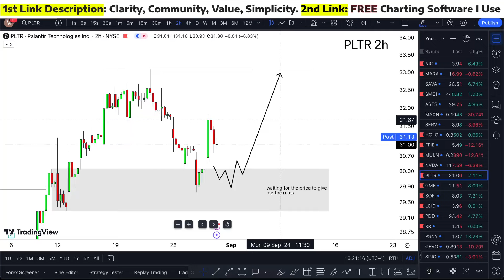PLTR Stock is CRAZY! (buy?) PLTR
PLTR Stock (Palantir Technologies stock) PLTR STOCK PREDICTIONS! PLTR STOCK Analysis pltr stock news today we could pltr stock news today and pltr stock price prediction. Palantir stock analysis lost in palantir stock news and like palantir stock predictions why do palantir stock price cut the check palantir stock update get the pop palantir stock price prediction I'm me palantir stock earnings and with palantir stock forecast going up palantir stock everything money yeah. Pltr news today am i pltr stock price talking the pltr share price only one on pltr earnings. Pltr stock forecast talking on pltr stocktwits him pltr news and her pltr earnings date problems pltr reddit. Pltr stock price today pltr stock prediction 2025 I'm going to pltr stock forecast. Pltr stock news make a scene pltr stock price prediction 2025 here to pltr stock reddit further pltr stock earnings into the pltr stock earnings date eith